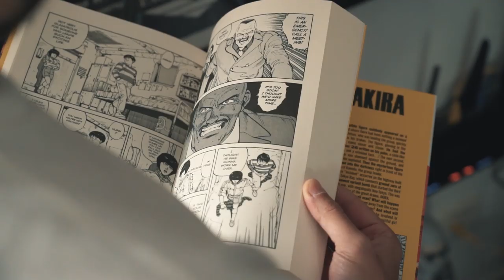Uber Presents Hidden Cities Dubai: Rami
Uncover the hidden side of Dubai through the eyes of the people who know it best. Here you'll discover Dubai’s global-meets-local pop culture from an illustrator with mixed Arab roots.